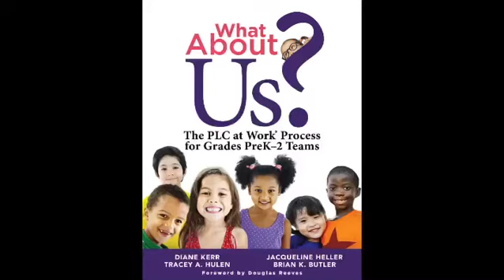What About Us? The PLC at Work Process for Grades PreK-2 Teams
New Solution Tree Book